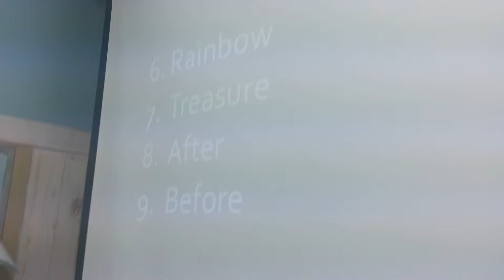Speaking practice 08-26-14